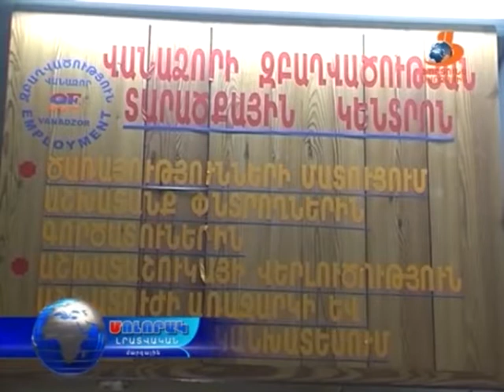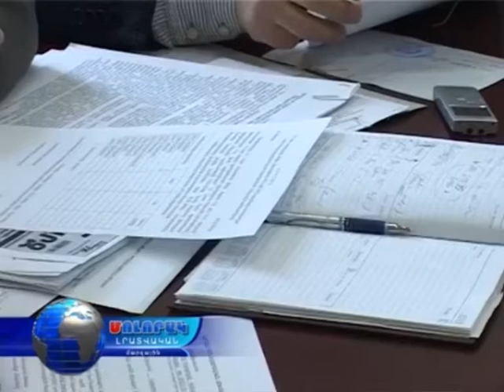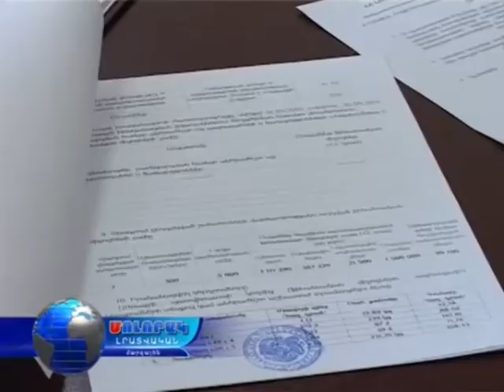18 04 16 - Լոռու մարզպետարան